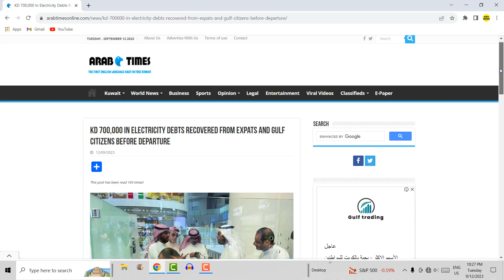13 Septamber 2023 कुवैत की बड़ी खबर Kuwait Hindi news/Kuwait Gulf news update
13 Septamber 2023 कुवैत की बड़ी खबर Kuwait Hindi news/Kuwait Gulf news update